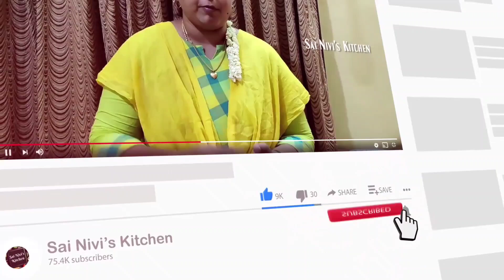இப்படி ஒரு முறை செய்து பாருங்கள் பீட்ரூட் சட்னி👌👌BEETROOT CHUTNEY😋Sidedish for Idly, Dosai👌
Welcome to my Sai Nivi's Kitchen Channel. In this video we will see how to make BEETROOT CHUTNEY.

Sai Nivi's Kitchen channel shares you very easy and helpful tips in Cooking for Beginners, Bachelors and Food Lovers. With these videos in our channel we promote traditional cooking style with the readily available things in our home and market.

Hope everybody will enjoy our recipes and looking forward for your valuable comments and feedback.

Try this BEETROOT CHUTNEY at home and share it with your Relatives and Friends. Also please do share your feedback about the recipe in the comments section.